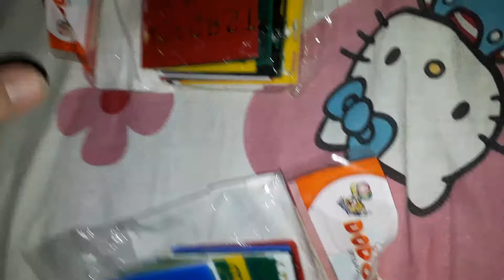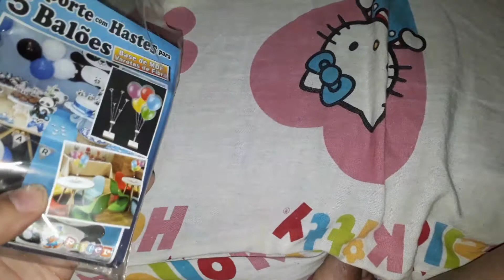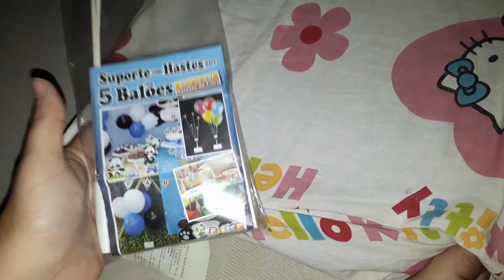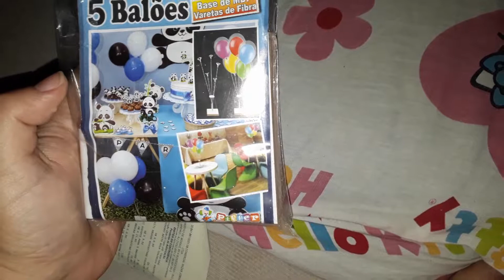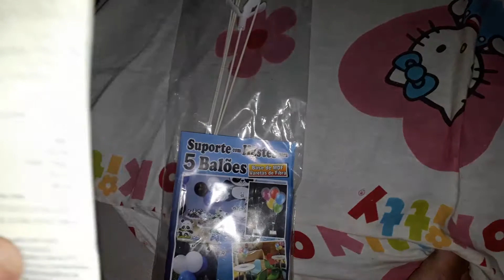Comprinhas Volta ao mundo Daniel faz 11 anos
Oi meninas tudo bem? Hoje o vídeo é de comprinhas para o aniversário de Daniel Volta ao mundo Daniel faz 11anos. Espero que vocês gostem.

Bjsssssssssss, Dani Cardão.